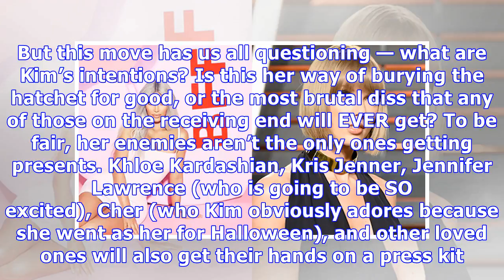Kim Kardashian Reveals She’s Sending Gifts To Her Haters Taylor Swift & More: Burying The Hatchet?